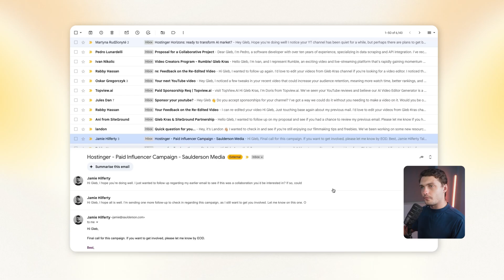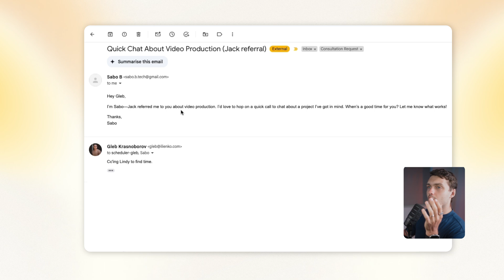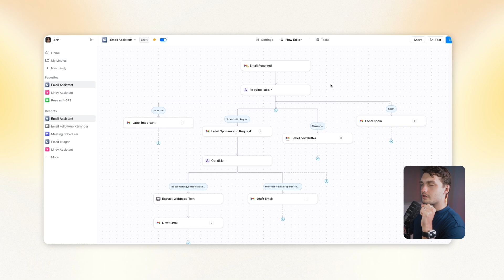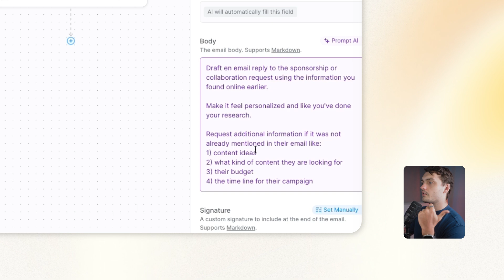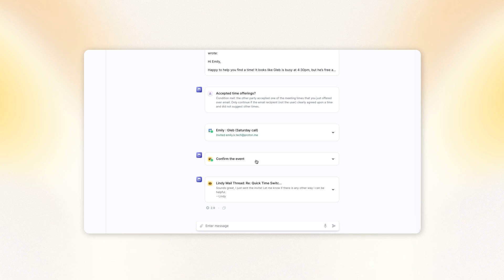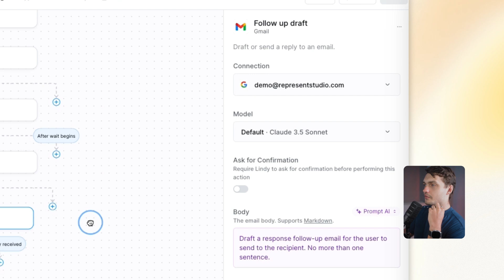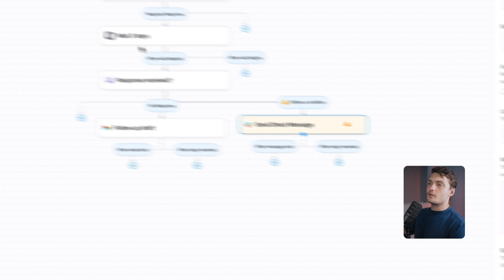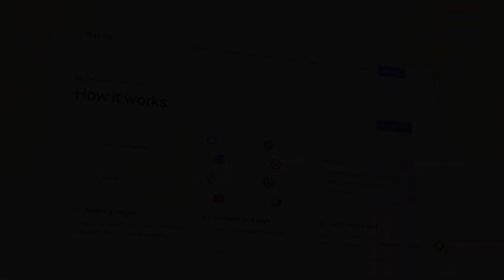How My AI Agent Transformed My Productivity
I Replaced My Assistant with an AI Agent (In 8 Minutes)
Want to build your own AI agent?

In this video I show you how an AI agent handles all of my admin tasks so I can focus on more important things in my business. This includes responding to emails, drafting followup emails, and scheduling meetings. All built with no code using Lindy

Timestamps:
0:00 - Intro
0:20 - Introducing Lindy, my new AI assistant
0:44 - Before AI vs After AI
0:58 - My Email Inbox Before
1:28 - Scheduling Meetings
2:30 - Inbox Manager
4:30 - Meeting Scheduler
5:50 - Follow-up Reminder
7:49 - Outro